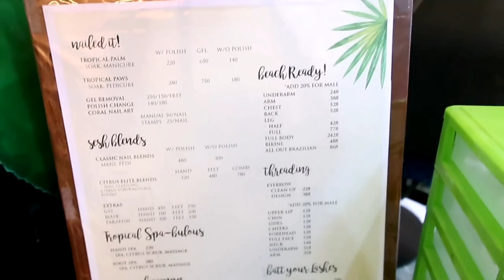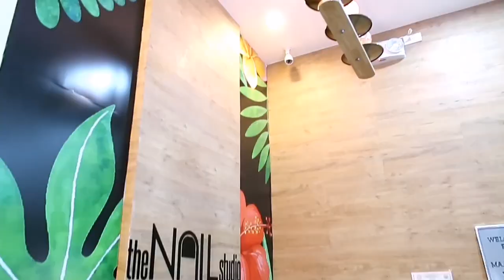THE NAIL STUDIO ORMOC 💅 THE ONLY MALL-BASED NAIL SPA IN ORMOC CITY | COME & VISIT 😉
The Nail Studio is the first and only mall-based nail spa in the city of beautiful people, Ormoc City. It is located at SM Center Ormoc Level 3. Come & visit for your much needed relaxation and pampering 😊